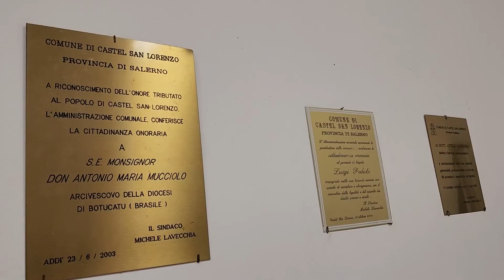História de Dom Antonio Maria Mucciolo é lembrada em Castel San Lorenzo – JCTV – 21/10/22